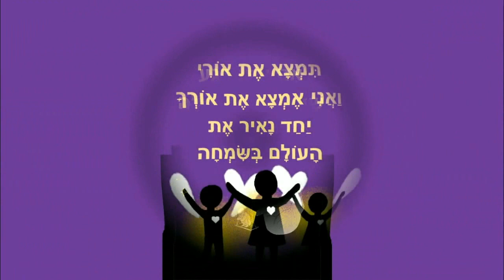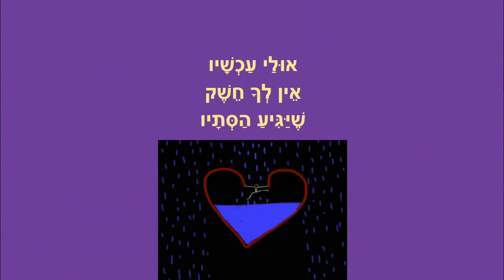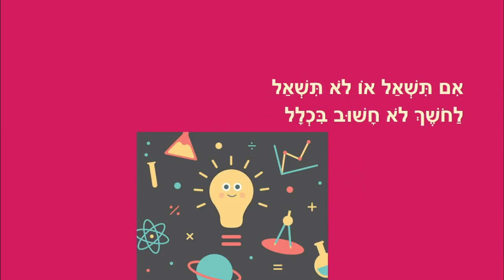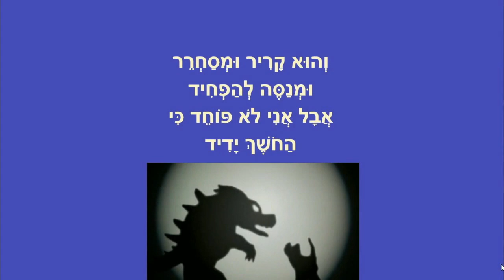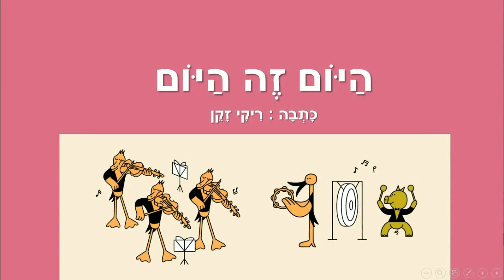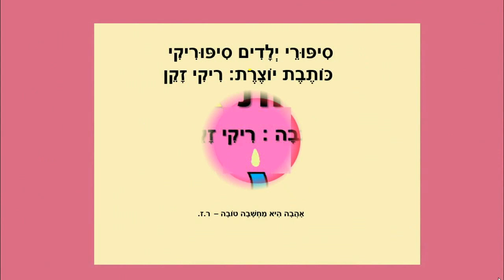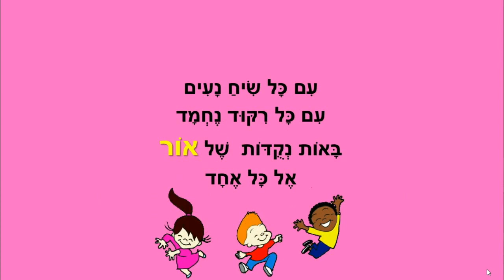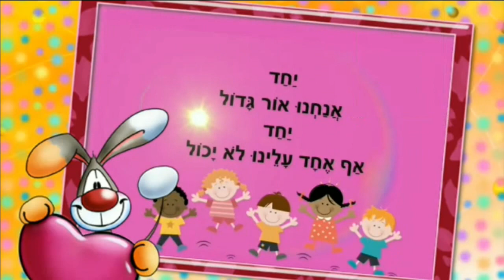סיפורי אור וחושך לילדים - יחד נאיר את העולם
סיפורי אור וחושך לילדים
כותבת יוצרת: ריקי זקן
יחד נאיר את העולם
עולם של אור וחושך
החושך הוא ידיד
בלבי הרון
היום זה היום
נקודות אור
יחד אנחנו אור גדול